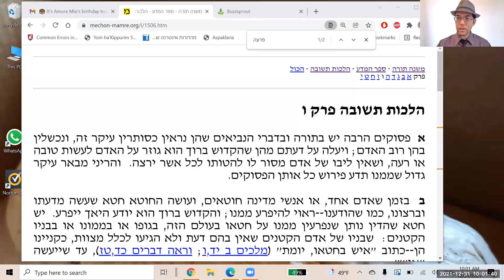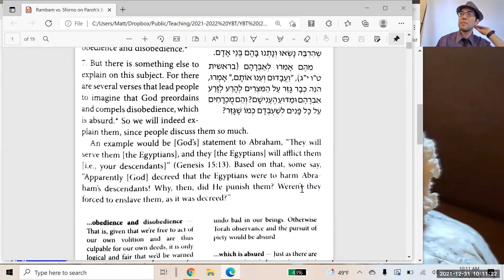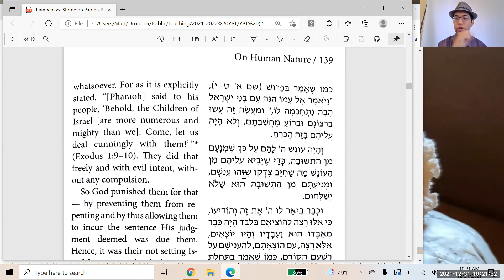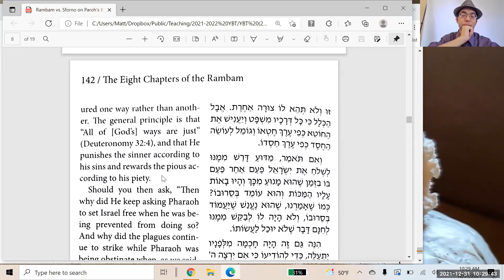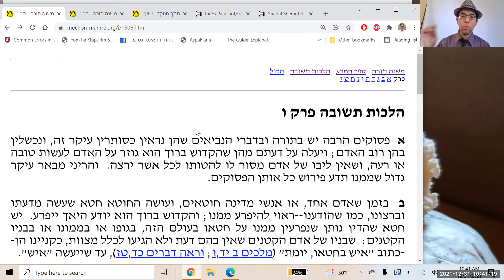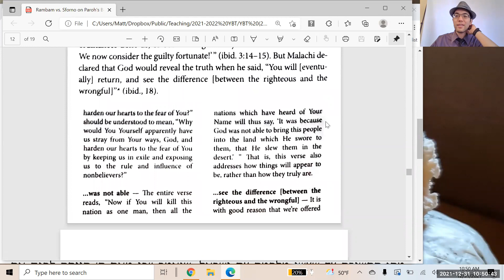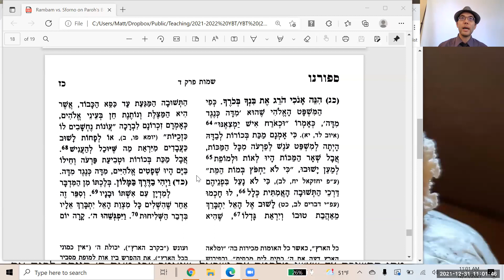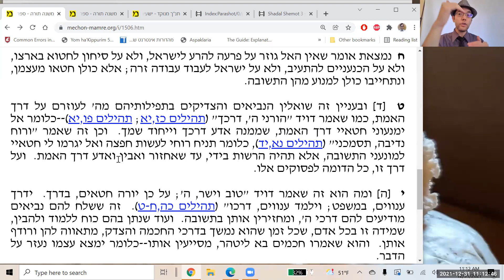Vaeira: Rambam vs. Sforno on the Hardening of Paroh's Heart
This morning (12/31/21), in our "Machshavah Lab" series for women, we had a SURPRISE shiur on the parashah! (It was a "surprise" in the sense that I didn't prepare a shiur. This began as a Q&A and turned into a shiur.) The question was: "What's the deal with Hashem hardening Paroh's heart?" After showing off AlHaTorah's excellent "topics" feature and reading Neima Novetsky's setup of the questions, we focused on two explanations: Rambam and Sforno. I chose these two because they are near-exact opposites in their approaches. We spent the bulk of the time on the Rambam's approach, then contrasted it with Sforno, after which I explained why I personally prefer Sforno's approach because it's more in line with how Hashem operates (according to my understanding), but am still open to readings of the Rambam which harmonize his view with my understanding of Hashem's ways.

מקורות:
רמב"ם - פירוש המשניות, שמונה פרקים, פרק ח
רמב"ם - משנה תורה: ספר המדע, הלכות תשובה ה:ב; ו:א-ד
רמב"ם - משנה תורה: ספר המדע, הלכות יסודי התורה י:ד
ספורנו - שמות ד:כג; ז:ג-ד

Amazon Wishlist